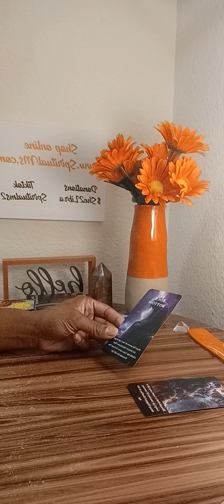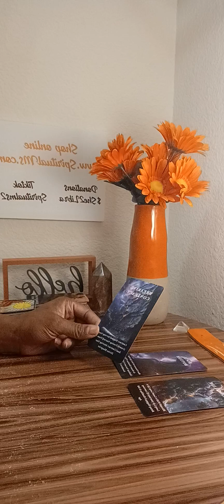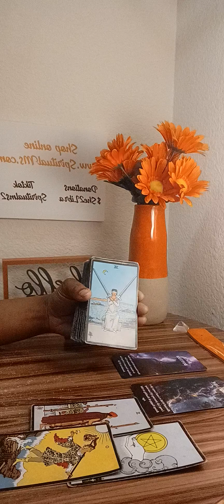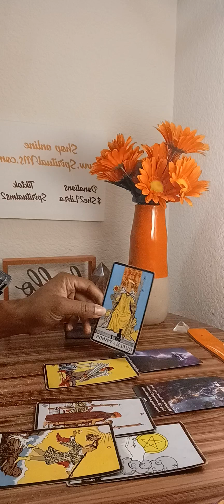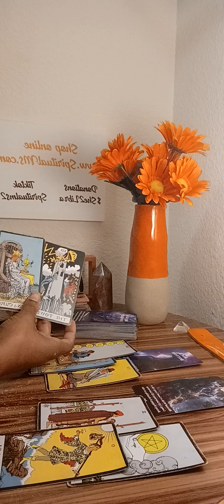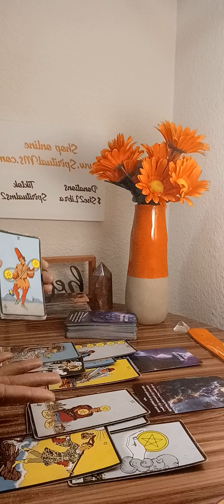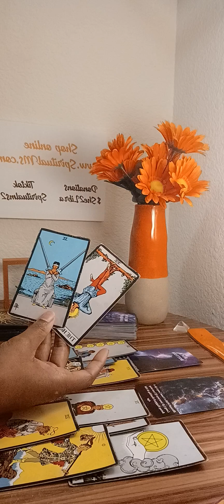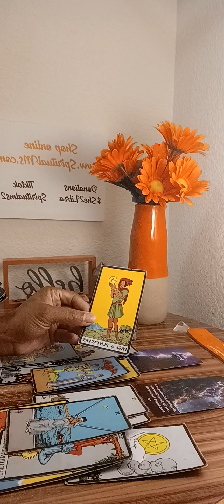This opportunist see 👀 big blessings around you...Realized they found fake grass